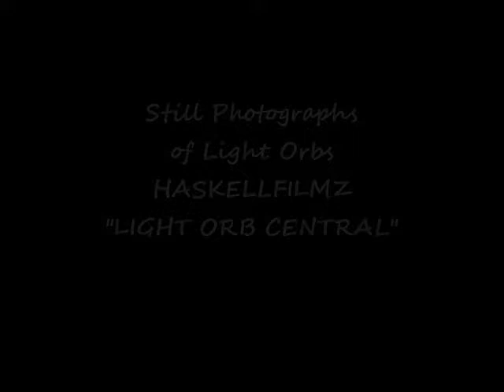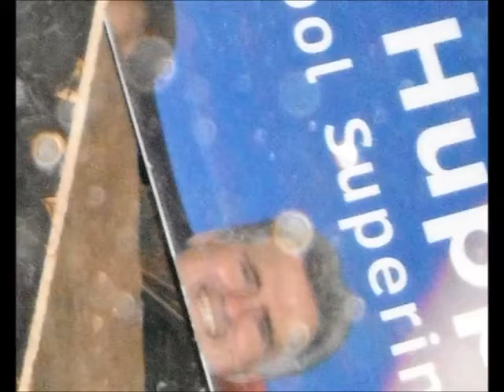Magical Light Orb Entities - Slideshow! Archons or Angels?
Magical Light Orb Entities - Slideshow! Are these pictures of Dust particles or light refractions off the camera lens. NOT! These are photo's of "Light Beings" which I know to be intelligent Life forms which happen to be invisible to most humans, and they live amongst us on a daily basis! These Magical "Light Orb" Beings or "Inter-Dimensional beings" can be seen on infrared security camera's , so you too can see them on a daily basis if you simply buy an infrared camera which you can purchase for under $20 on Amazon, ebay or many other places! Harbour Freight even has a sale this weekend for an infrared two camera security system with a flat screen monitor for $69.00 total! These photo's were taken with digital camera's which were not infrared cameras. Apparently we can take photo's of them with any digital camera. Most people won't see them with their eyes but after the photo is taken you will see them or you can use an infrared(Night-vision) security camera and they become magically visable to humans as they live in the infrared light spectrum which is invisible to most people! I say most people because I understand that some people can actually see them with their human eyes! Hope you enjoy the pics of the Light Orbs I filmed! I don't believe that these are Ghosts, Aliens, Spirits, or Deamons and most certainly they are NOT Dust particles, rain drops or Bugs like the trolls here on You Tube tell you that they are! Only losers who have sold their soul would even attempt to say Light Orbs are Rain drops, bugs or dust particles, as Light Orbs are obviously independant life forms which anyone with half of a brain can see! I also do not think they have anything to do with the Chemtrail spraying program or Geo-Engineering program which is being deployed daily across the globe but heck, who really knows?! I do know that they come with the rain (Technically just before the rain by about 20 seconds) And I believe they must love the rain as it appears that they are on a wave-ride probably from the cloud that dropped it all the way to the ground and through it! These photographs were filmed between 2006 and 2015 in different parts of Arizona. Music provided by "The Deacon" Deacon Bunnell and friends such as Eloy, Kenny Wheels, Adam Van, Susan Barrett, Karmin, Rocky, John Manilla, Joseph, Brian Dean and Coco of the Brian Dean Trio, Jonny, Leo and John off-of my Tucson Jamz TV program which can also be seen here on You Tube! (Tucson Jamz Channel) I also dedicated this video to Randy from "Go for it randy" you tube channel. Real News Tucson reporter Chris Haskell